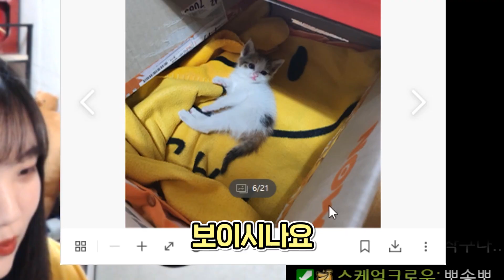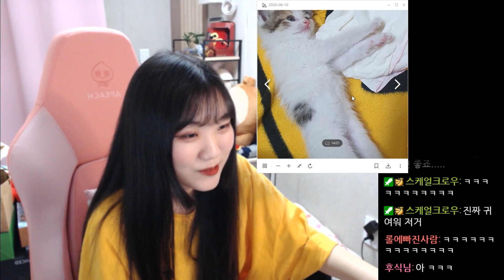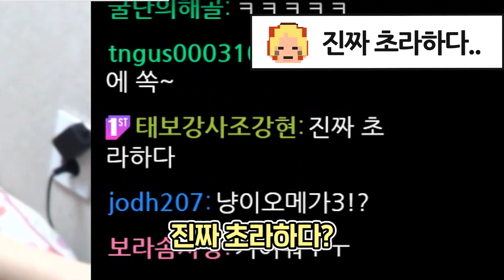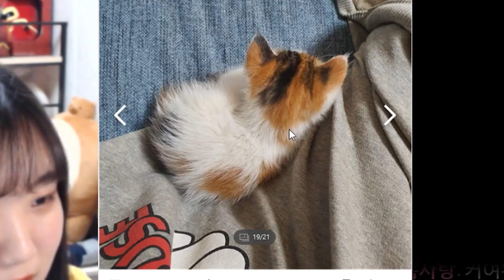???: 너 내 집사가 돼라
길냥이 구조해서 집사가 된 썰

썸네일:박나나 / 편집:세츄레이션